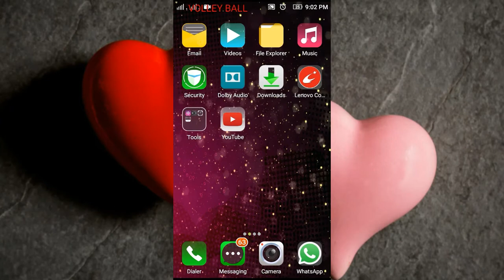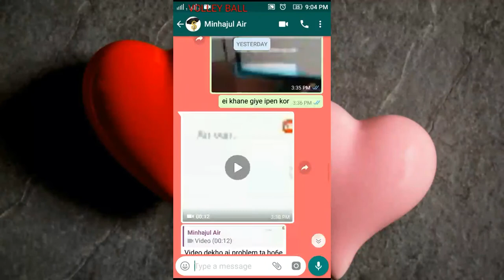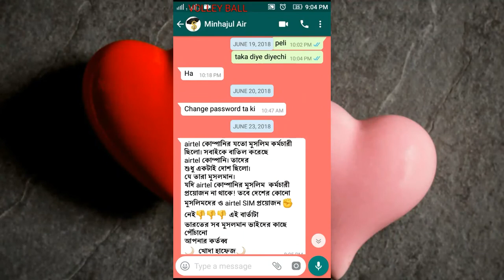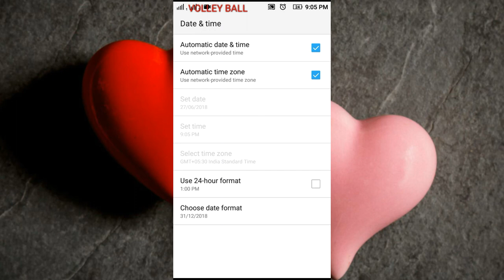How to delete More than 7 Min whatsap message !!! make you safe! whatsapp purana msg kaise dlt kare?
agar apka msg old ho giye to kaise usko dlt karenge